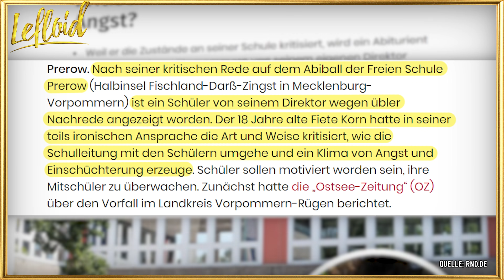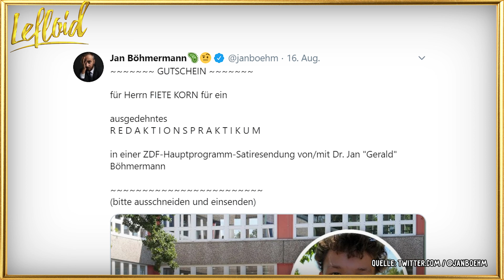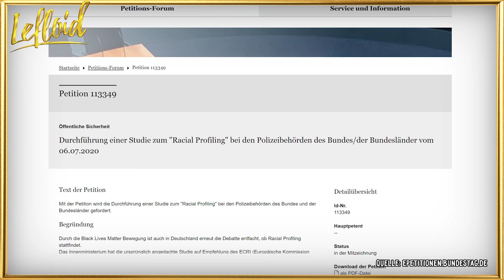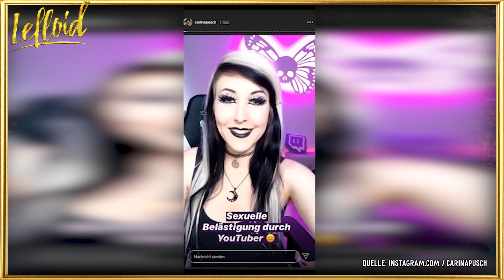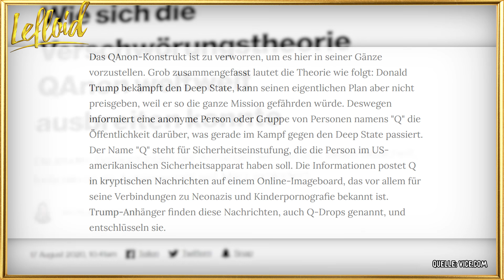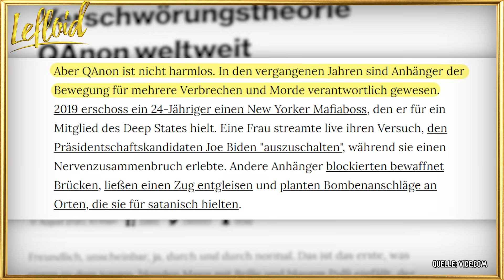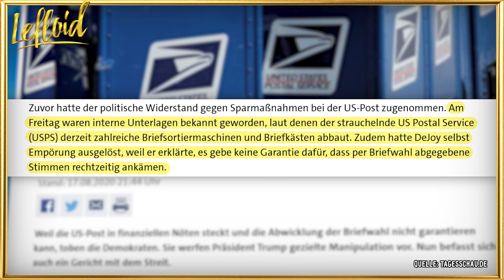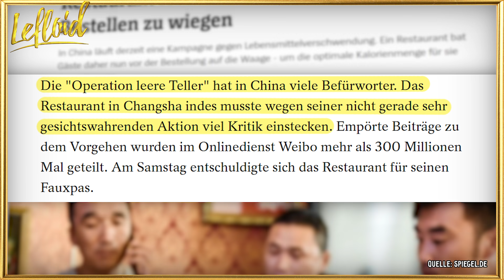Vom Schulleiter ANGEZEIGT, Verschwörer feiern Festival & Trump gibt Manipulation zu!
Stell dir vor, du hältst beim Abitur-Abschlussball eine Rede und wirst danach vom Schulleiter angezeigt. Ist so tatsächlich passiert! Nämlich Fiete Korn. Gut, dafür hat er jetzt ein Praktikum bei Böhmermann sicher, auch cool! Das und noch viel mehr in den#LeNews!

⌚ Die Themen:
0:00 - Abiturient von Schulleiter angezeigt
3:18 - Petition für "Racial Profiling"-Studie
4:52 - Vorwürfe gegen ApoRed & Leon Machere!
7:29 - QAnon Festival in Finnland
11:16 - Trump und die Briefwahl

🍔🍕 Checkt meine Koch-Show aus!

📖 MEIN NEUES BUCH!: